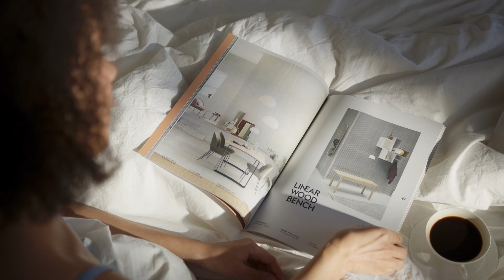✅ WOMEN'S PSYCHOLOGY IN SEX - SEXUAL DATA 😳